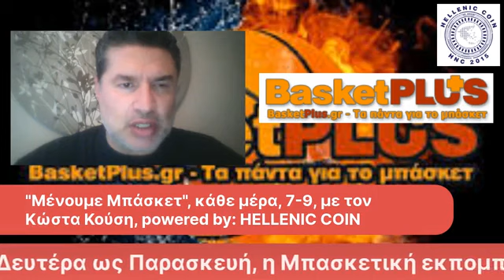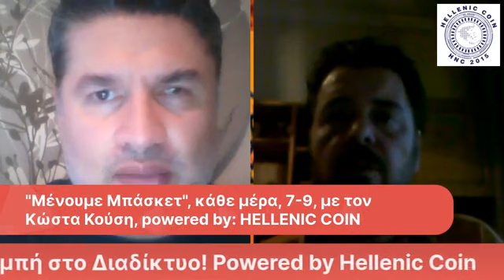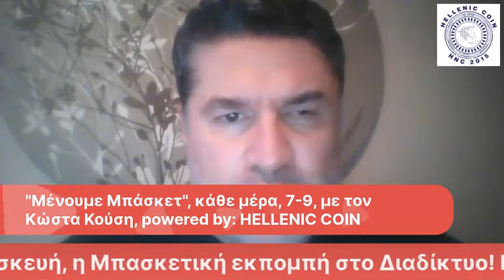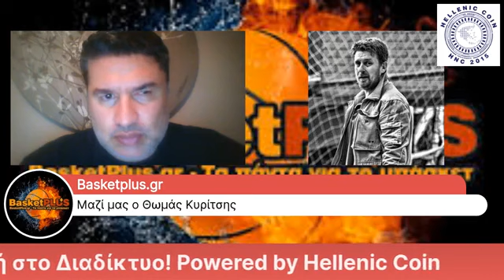Μένουμε_Μπάσκετ (19/5), με τον Γιώργο Τσιάρα